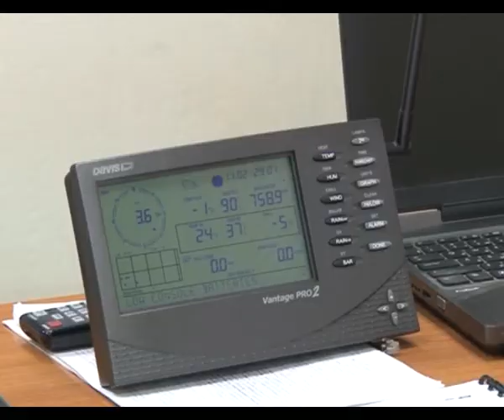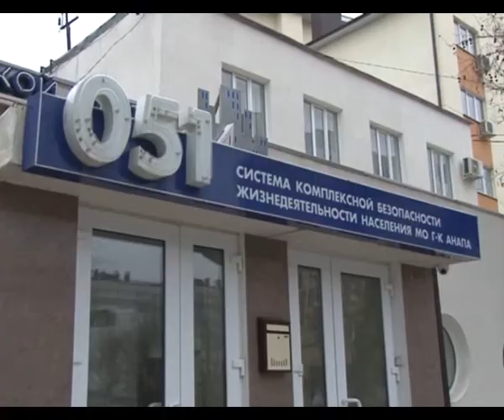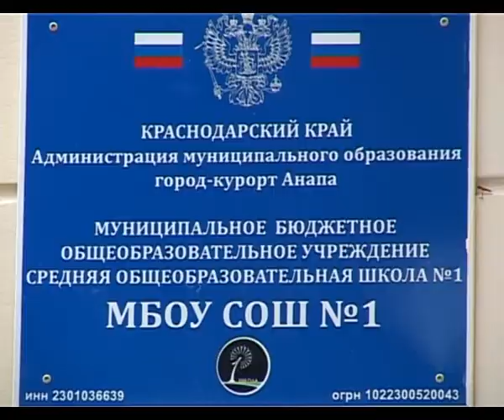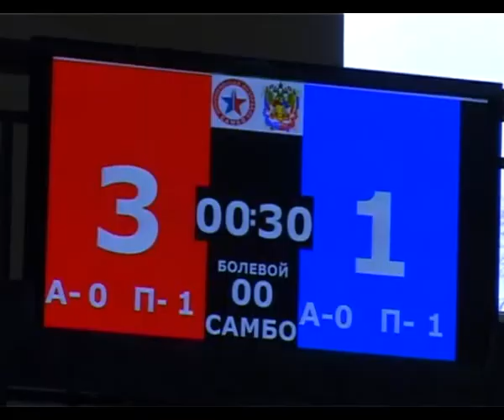Новости "Анапа Регион" от 30 января 2014 года